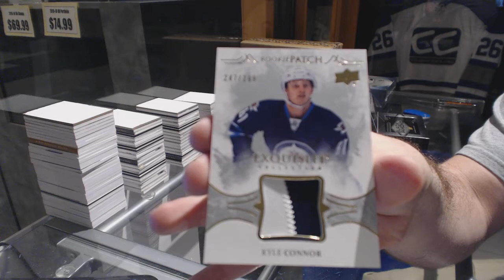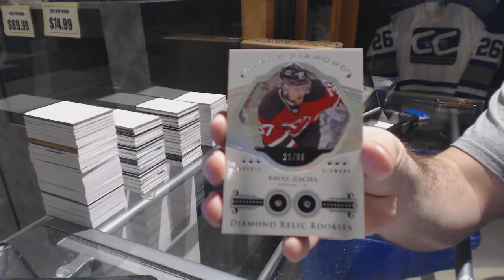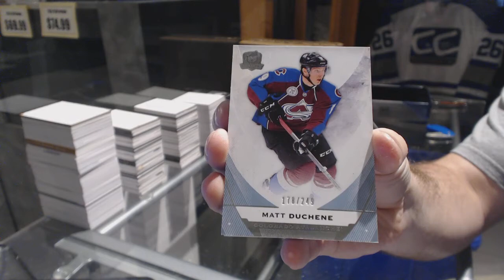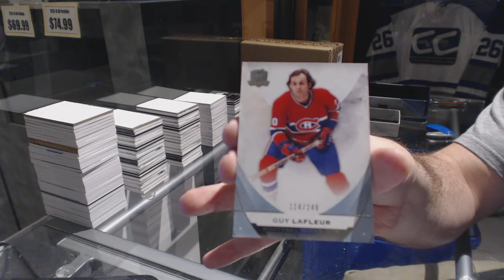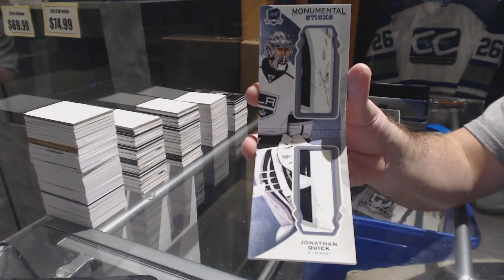16-17 UD Black Diamond & 15-16 UD The Cup Hockey Box Break - C&C GB #6801